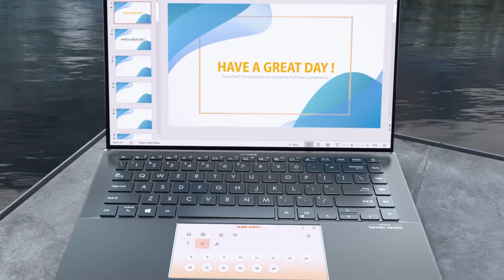ASUS ZenBook 14 UX435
Üstün performans muhteşem tasarımla birleşti. Yeni ZenBook14 UX435'i keşfet!
▪️11. nesil Intel Core i7 işlemci
▪️Intel Iris Xe ve GeForce MX450 GPU
▪️Yalnızca 16.9mm ince ve 1.19kg hafif
▪️%92 ekran gövde oranına sahip 14" NanoEdge ekran
▪️ScreenPad 2.0